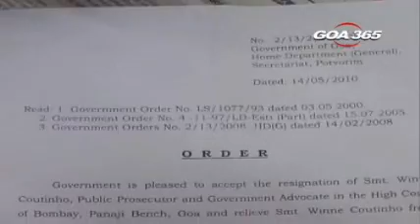Public prosecutor Winnie Coutinhos resignation accepted, to be relieved of duties from May 31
The state government has accepted the resignation of the controversial state public prosecutor and government advocate in the high court Winnie Coutinho effective  from 31st may